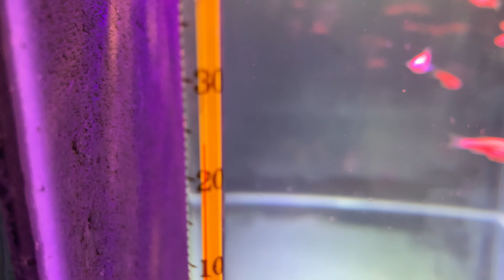Залили водой аквариум